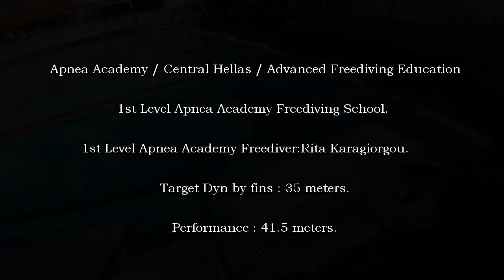Σχολείο Ελεύθερης Κατάδυσης 1ου Επιπέδου Apnea Academy FreeDive Lamia.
Eλεύθερη Δύτρια 1ου Επιπέδου Apnea Academy :Ρίτα Καραγιώργου.

1st Level Apnea Academy Freediver Rita Karagiorgou . Dyn by fins 41.5 meters
Apnea Academy Teaching Aids.

Αποποίηση: Το βίντεο δεν προορίζεται για παραβίαση πνευματικών δικαιωμάτων . Το ακουστικό περιεχόμενο δεν ανήκει σε εμένα και δεν κάνω κέρδος από αυτό το βίντεο.
Δεν είμαι κύριος πνευματικών δικαιωμάτων .

Δεν έχω στην ιδιοκτησία μου τα δικαιώματα του τραγουδιού . Είναι μόνο για ψυχαγωγία - Όλα τα δικαιώματα ανήκουν στους παραγωγούς.